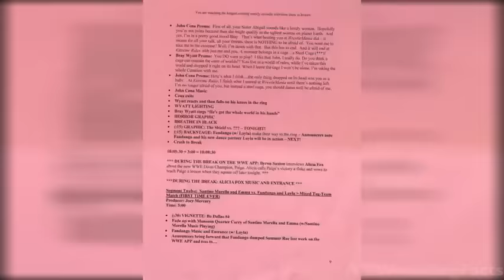We Speak WWE - Top 10 WWE Secrets Caught On Camera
We speak WWE on YouTube is the place where you can find all of your favorite WWE Superstars, backstage fallout from live shows including wwe Raw and SmackDown, and much more such as Top 10, Game Night, Superstar Ink and more!

Exclusives | Monday Night Raw  | Friday Night | Smackdown

Channel: We speak WWE
WWE smackdown
WWE raw results
WWE games
WWE news
WWE raw
WWE Divas!
WWE Divas Music Video!
WWE Divas Moves Tribute!
WWE Divas Matches!
WWE Divas Funny Moments!
WWE Divas Moments!

[My Fav Wrestlers - Sasha Banks, Alicia Fox, Kelly Kelly ♥ Seth Rollins ...]